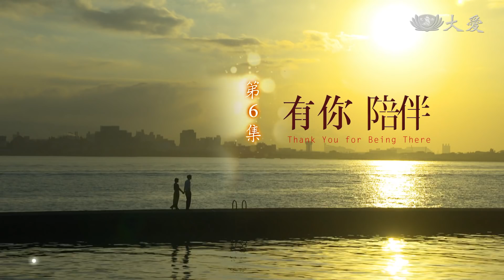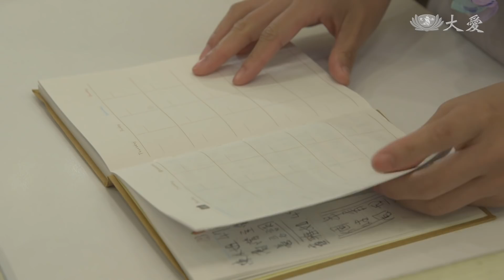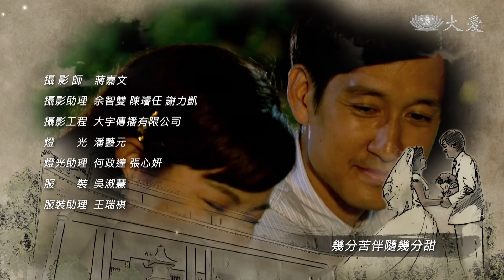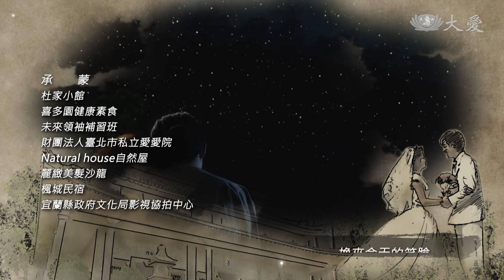[有你陪伴] - 第06集 / Thank You for Being There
兩人正式交往之後，靜貽（米可白 飾）更對一輝（唐治平 飾）百般的照顧與付出，總喜歡送他最好最高級的用品和衣物，讓勤儉慣了的一輝有些吃不消，但仍盡量妥協接受。
一輝十分重視朋友、工作，尤其是異性緣極佳，讓靜貽屢次失去感情的安全感，終於在浪漫生日約會的期待落空之後，情緒爆發，兩人吵到幾乎快要分手。雲林又來電話頻頻關切結婚進度，讓靜貽壓力倍增…

(15820006)